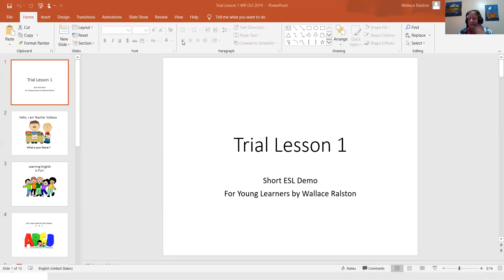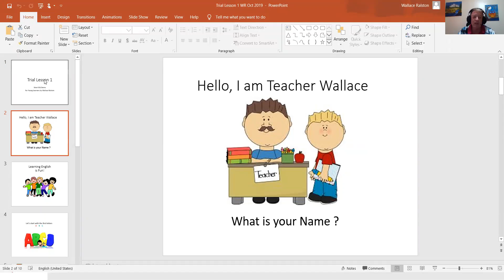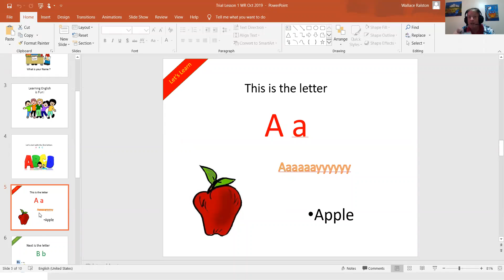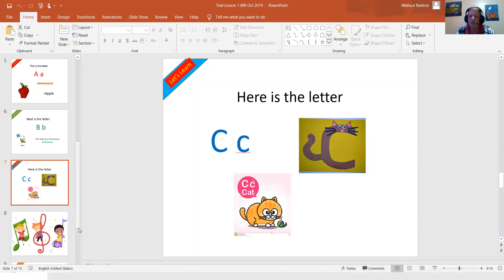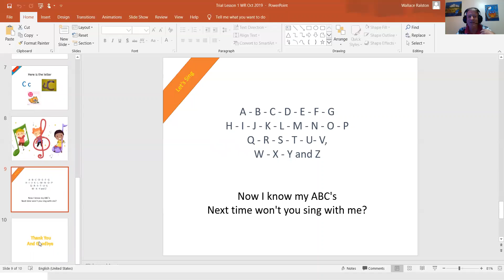Trial Demo T2 Trim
ESL Teaching Demo 5 minute for young learners